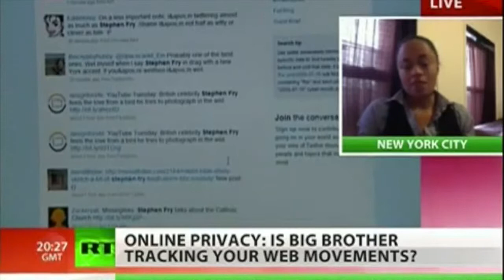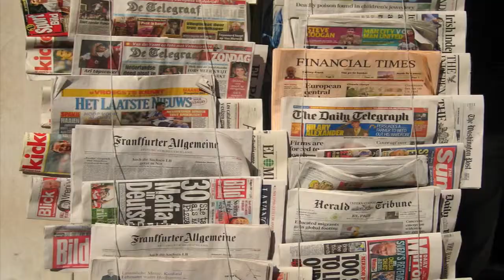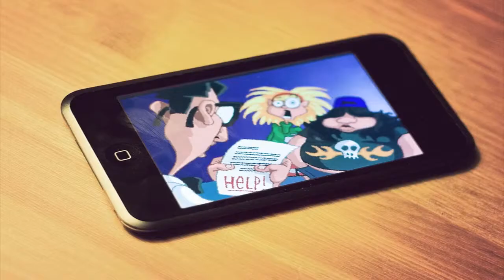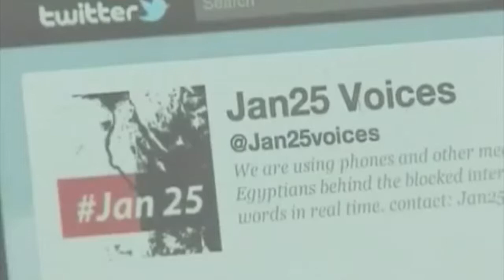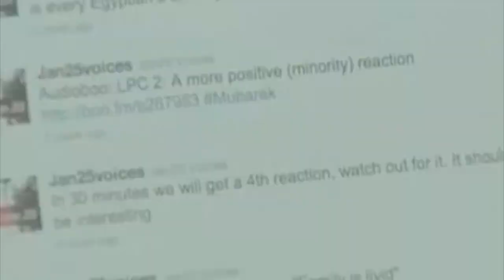UNDERSTANDING NETWORKS WITHOUT A CAUSE: DIALOGUE WITH GEERT LOVINK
In this interview conducted via Skype Video, Professor Geert Lovink, Director of the Institute of Network Cultures at the Amsterdam University of Applied Sciences, the Netherlands, answers questions on his most recent book, 'Networks without a cause: A critique of social media'.

Noted for his work in promoting alternative to social media monopolies, Geert describes his frustration that the Internet has become too centralized to be effective and calls for a return to the original format of decentralized networks among other radical propositions.

The interview is a rare insight into the minds and works of a scholar who sounds techno-pessimistic but whose research and works focus on making the Internet more workable.

This video was created with with materials from:

Comptech Systems -- Social Media Privacy
Abas Alidina -- Social Media and the Middle East Revolution (The National)

Akintola Olaniyan (2014)
University of Wewstminster